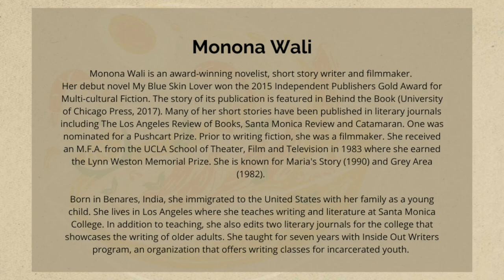LBPL x Women Who Submit: AAPI Stories featuring Monona Wali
LBPL has teamed up with literary nonprofit Women Who Submit (WWS) to present to you "I'M FROM HERE", a video series honoring AAPI voices and stories. In this third installation, Monona Wali reads from her book My Blue Skin Lover.

Author Bio:
Monona Wali is an award-winning novelist, short story writer and filmmaker.
Her debut novel My Blue Skin Lover won the 2015 Independent Publishers Gold Award for Multi-cultural Fiction. The story of its publication is featured in Behind the Book (University of Chicago Press, 2017). Many of her short stories have been published in literary journals including The Los Angeles Review of Books, Santa Monica Review and Catamaran. One was nominated for a Pushcart Prize. Prior to writing fiction, she was a filmmaker. She received an M.F.A. from the UCLA School of Theater, Film and Television in 1983 where she earned the Lynn Weston Memorial Prize. She is known for Maria's Story (1990) and Grey Area (1982).

Born in Benares, India, she immigrated to the United States with her family as a young child. She lives in Los Angeles where she teaches writing and literature at Santa Monica College. In addition to teaching, she also edits two literary journals for the college that showcases the writing of older adults. She taught for seven years with Inside Out Writers program, an organization that offers writing classes for incarcerated youth.